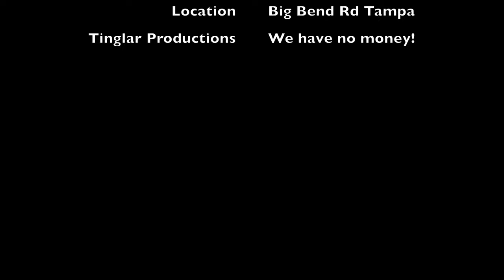Manatee Viewing Center, Tampa Florida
This video was created with a DJI Mavic Air drone.
The video was edited with iMovies.
This video was taken in January 2020